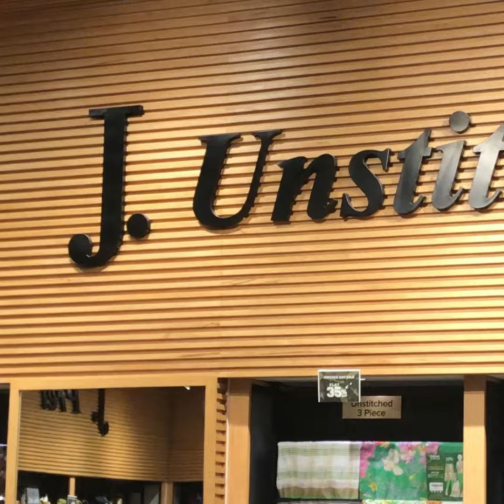Junaid Jamshed (J dot), my Favourite Brand to shop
Junaid Jamshed, the mAn of inspiration
Aye merey humnasheen chal kahin aur chal is chaman me hamara guzara nhi,…..
Mera dil badal dey…
Me to Ummati ho aye Shah e Umam..
Allah Pak Junaid bhai ki Maghfirat fermaey Aamin
May he is resting in Peace